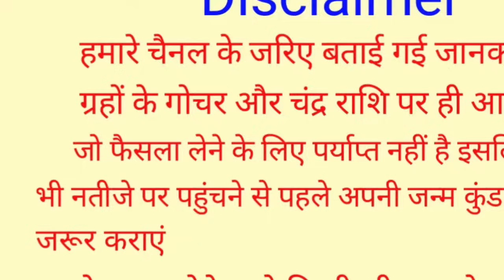Kanya Rashi 4 November 2023 | 4 नवम्बर 2023 कन्या राशिफल | आज का कन्या राशिफल | Virgo Rashi